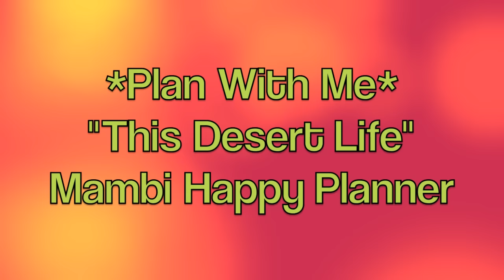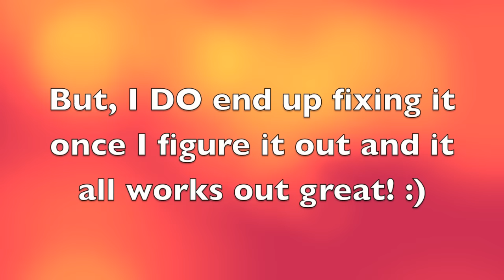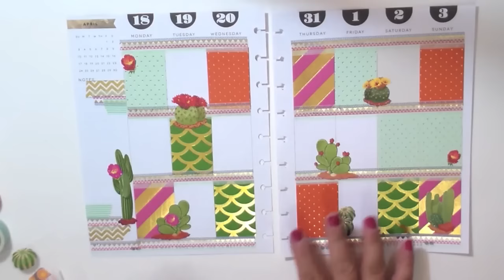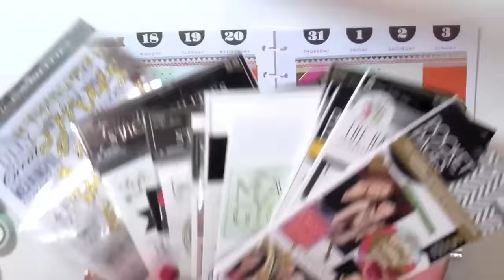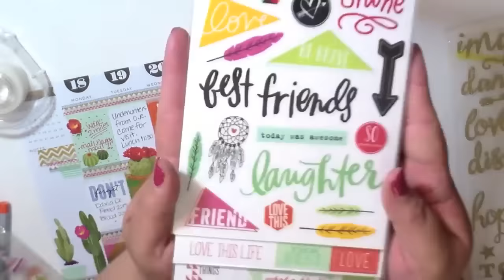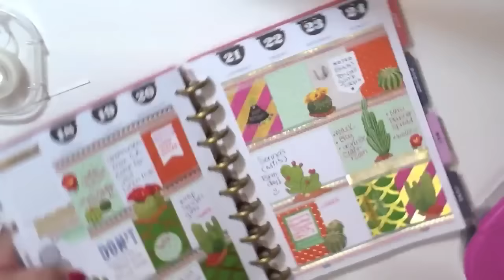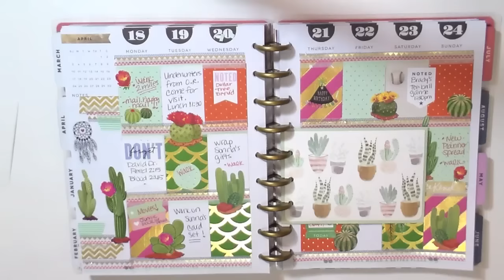Plan With Me | "This Desert Life" | Mambi Happy Planner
I hope you're all having a great week so far!
Happy Planning!
xo Amber